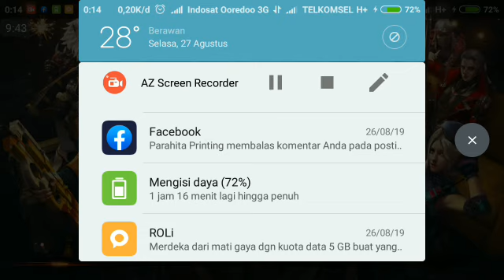yang penting pala jadi gede wakakak...big head mode | Garena free fire indonesia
ga tau nih booyah apa ga...yg penting ketawa ngakak do akhir match dg kepala besarrrr.
haha.